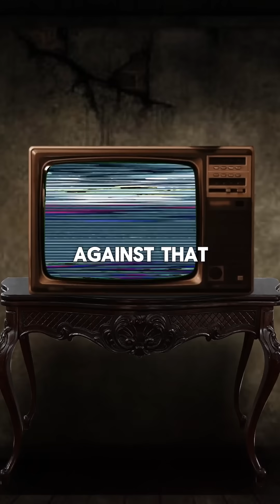What is cyber resiliency for mainframe environments?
I had a chat with Ryan Howard from BMC Software AMI Security on building cyber resiliency for mainframe environments. Simple, practical, and focused on what actually works in the real world.

What we covered:

• What cyber resiliency really means for mainframes
• The core controls that matter: prevention, detection, isolation, recovery
• Common blockers teams hit when rolling out new controls
• A real incident walkthrough and how recovery stayed on track

Who should watch:

• Security leaders who own mainframe risk
• Infra and ops teams running mission-critical workloads
• Anyone tightening their ransomware playbook